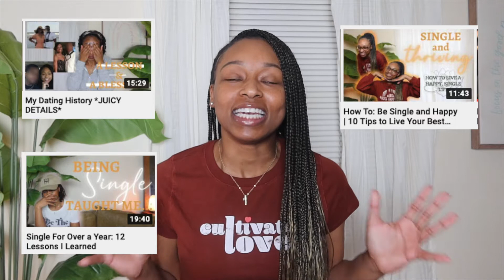Challenges Most Single Women Face & How To Deal With Them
Singleness is a gift from God but there are some emotional and mental challenges that come along with it. Singleness is hard if you allow it to be. In today's video, I am sharing some common challenges most singles face(especially me!😫) and how I face these challenges head on and deal with them directly.

Name: Kalesha
Age: 25
Location: Mississippi
Occupation: Dental Hygienist

CAMERA EQUIPMENT
• Canon USA PowerShot G7 X Mark III Digital Camera (Black) Must-Have Starter YouTube Vlogging Kit
• Soft Light